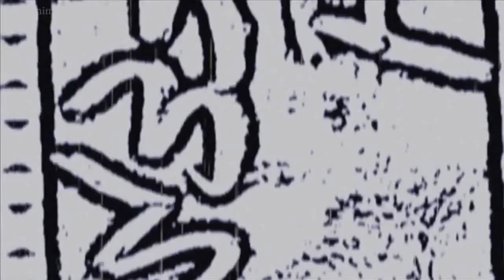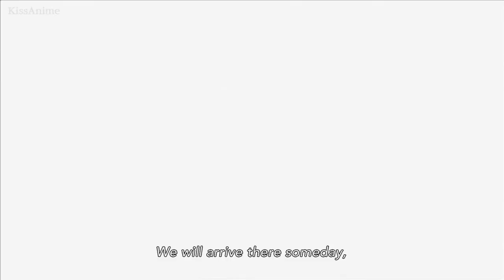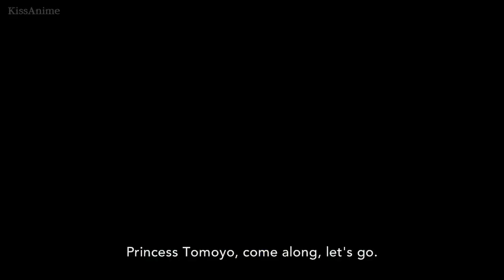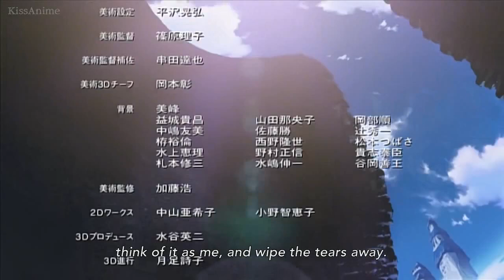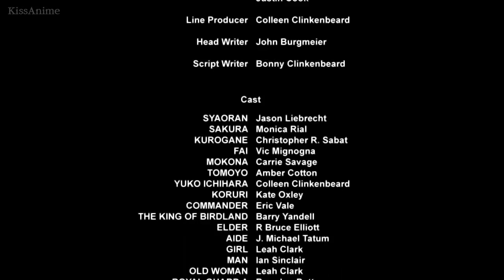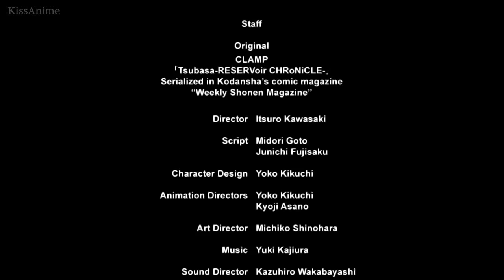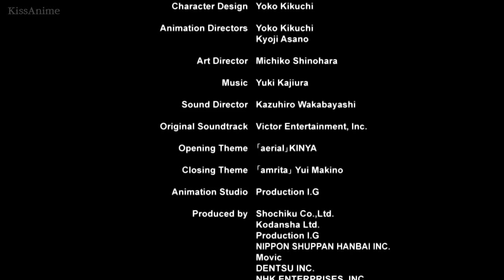Tsubasa Reservoir Chronicles The Princess in the Birdcage Kingdom